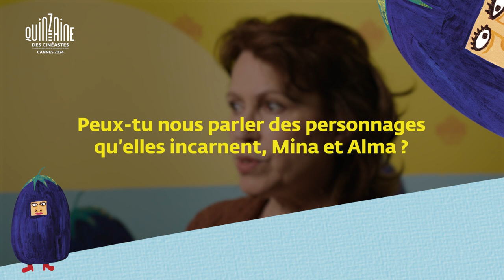Interview de Patricia Mazuy / La prisonnière de Bordeaux (Visiting Hours)